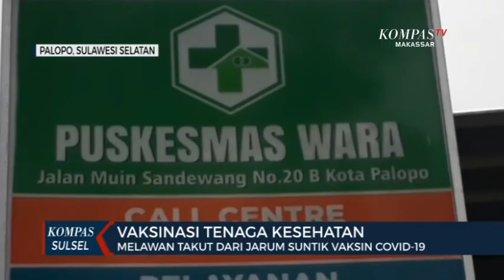Melawan Takut Dari Jarum Suntik Vaksin Covid-19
PALOPO, KOMPAS.TV - Seorang tenaga kesehatan dipuskesmas wara, kecamatan wara, kota palopo, berusaha mengatasi pobhia jarum suntik saat akan divaksin covid 19. Pelaksanaan vaksin dipuskesmas itu berjalan lancar, meski sejumlah nakes batal divaksin karena tidak memenuhi kriteria.

Sejumlah rekan evi samsuddin, mendampingi selama proses vaksinasi covid 19 di puskesmas wara. Saat  akan di suntik vaksin sinovac, ia seketika berteriak takut dihadapan petugas medis. Evi bahkan harus dipegang oleh petugas lainnya. Akhirnya rasa takut yang dialaminya dapat dilalui demi vaksin covid 19, untuk melindungi dirinya dan orang lain dari penularan covid 19.

Sebanyak tujuh puluh satu tenaga kesehatan di puskesmas wara, menjalani vaksin. Dari 71 nakes, beberapa diantaranya tak dapat menerima vaksin karena tidak memenuhi  kriteria.